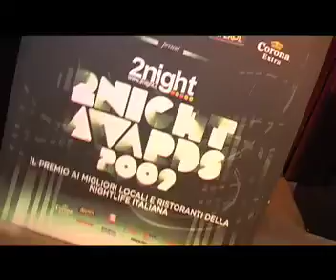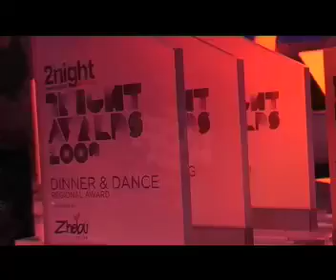2night Awards 2009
2night Awards 2009: i migliori locali d'Italia